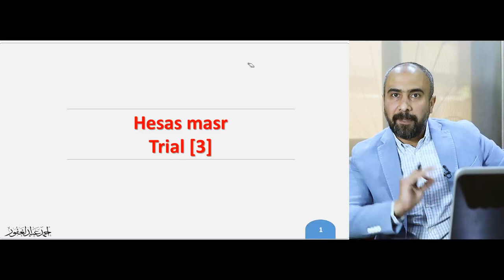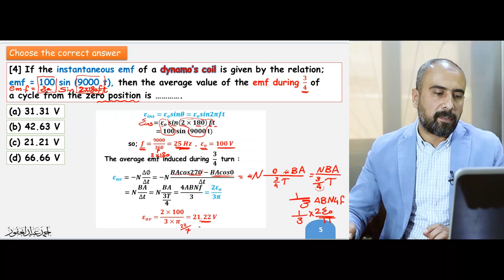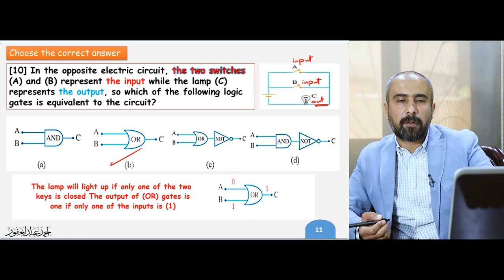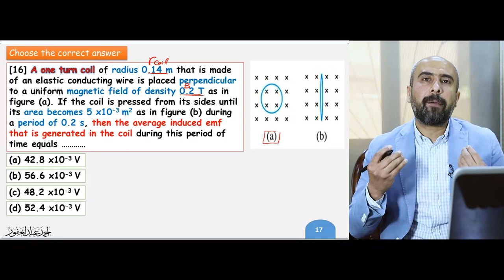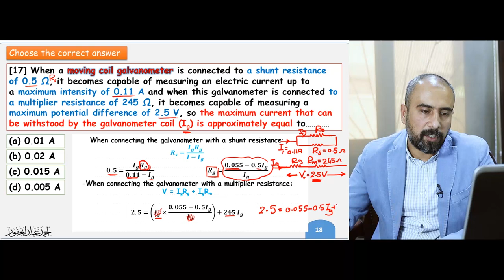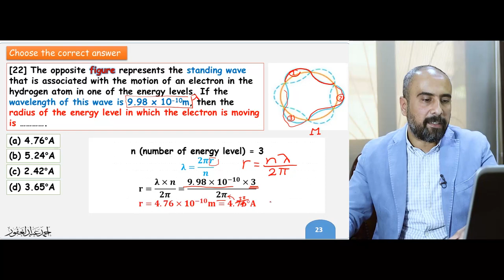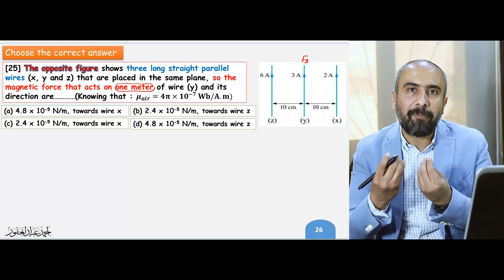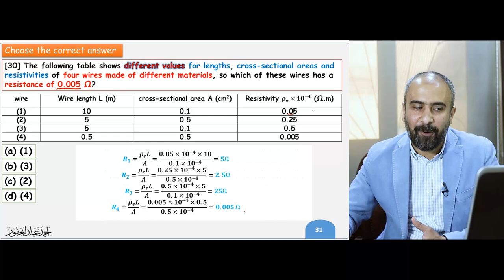Hesas Masr Trial Exam 3 Physics 3rd secondary - Physics World Ahmed Abdelghafour